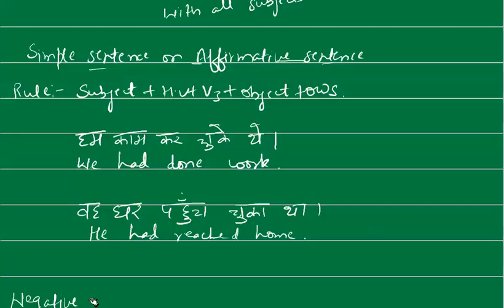How to use Past Perfect Tense ? | English Tutorials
English Tutorials
In this video we are teaching about How to use Past Perfect Tense. We will learn Tense ? How to use Tense ? Tense in easy way. Learn English in easy way by COMPUHELP.